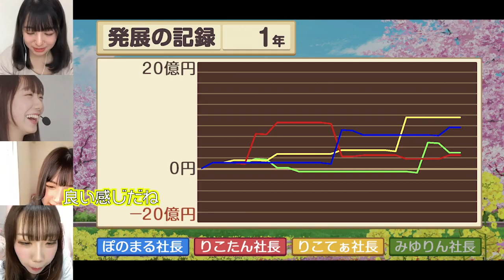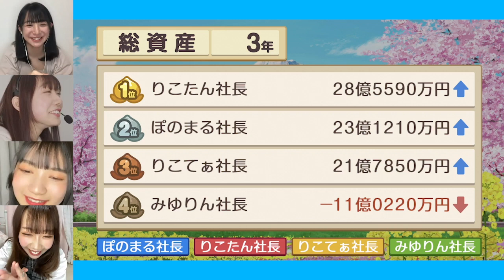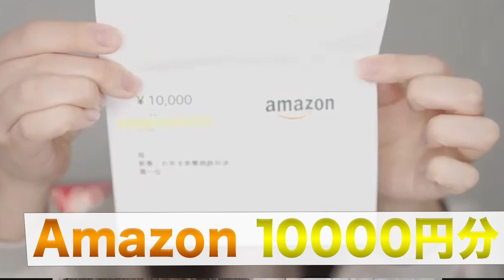青ラビ新春 お年玉争奪！桃鉄バトル！！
新年一発目の青ラビは
桃鉄バトルでのスタートです。
お年玉をかけて4人の女社長が立ち上がります。

本年も青山Rabnessをよろしくお願い致します。

「青山Rabness（あおやまらびねす）」
ニューシングル
「わがままヘアアレンジ」
好評配信中

青山Rabness デビュー曲配信情報